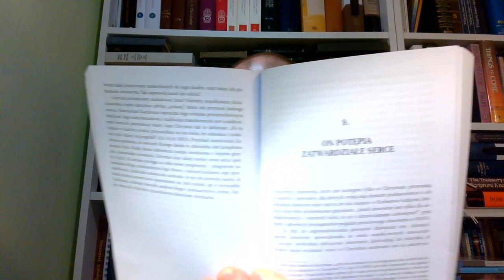06 LORDSHIP SALVATION a Apostoła Pawła Ewangelia łaski John MacArthur to judaizujący amalgamatysta